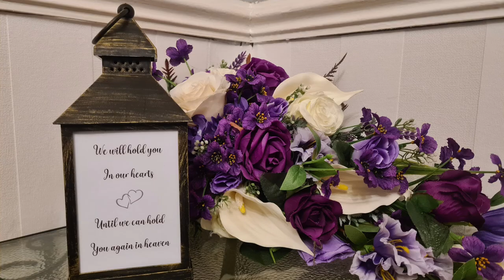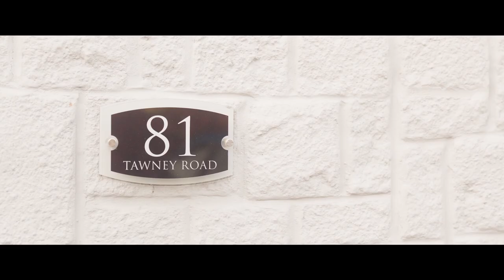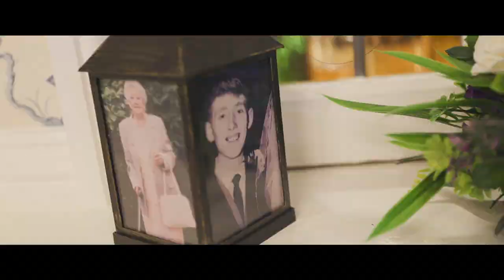The wedding of David Strange and Susan Smith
Rushpool Hall Saltburn-by-the-sea
16th October 2023